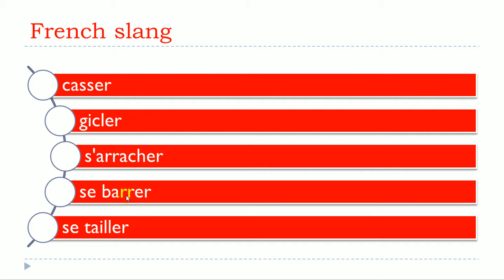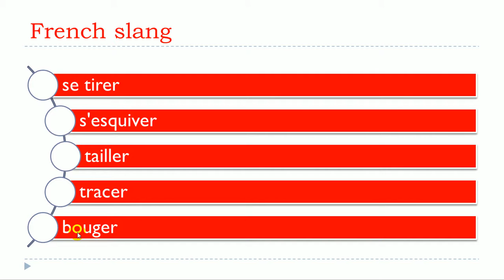FRENCH SLANG WITH VINCENT # To leave